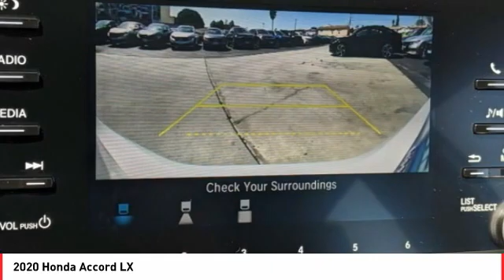2020 Honda Accord Cathedral City CA 823704